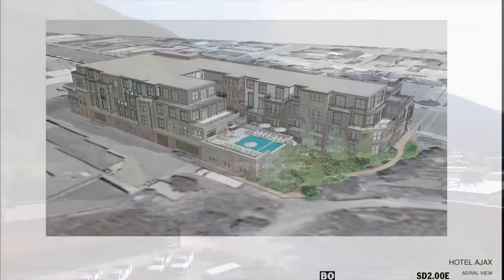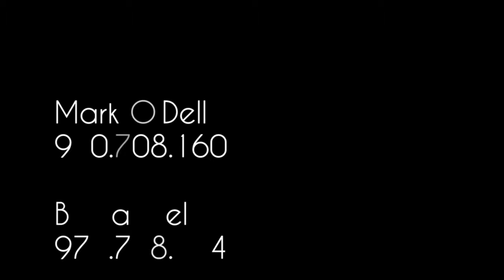Ajax Hotel Project